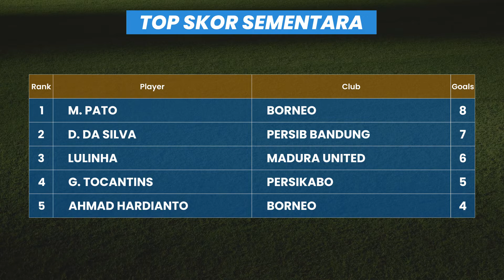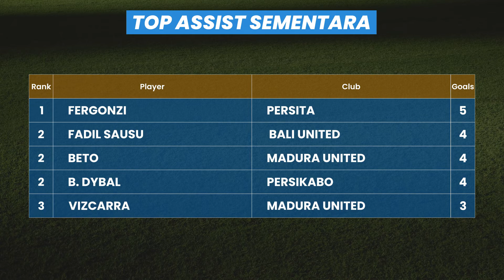Hasil BRI Liga 1 Tadi Malam | BRI Liga 1 2022-2023 pekan 8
Berikut ini hasil bri liga 1 pekan 8.
persib bandung versus rans nusantara fc, dengan skor 2 1
dewa united fc versus pss seleman, dengan skor 0 0
barito putera versus arema fc, dengan skor 1 1

berikut klasemen sementara.
di posisi pertama, madura united dengan 19 poin,
ke2, borneo fc 18 poin,
ke3, bali united 18 poin,
ke4, psm makasar 17 poin,
ke5, persija jakarta 17 poin.

Berikut top skor sementara.
di posisi pertama, matheus pato 8 gol,
ke2,david da silva 6 gol, lulinha 6 gol,
ke4, gustavo tocantins 5 gol,
ke5, ahmad hardianto 4 gol.

Berikut top assis sementara.
Di posisi pertama, ramiro fergonzi 5 asis,
ke2, fadil sausu 4 asis,
ke3, beto goncalves 3 asis, bruno dybal 3 asis, esteban viscarra 3 asis.